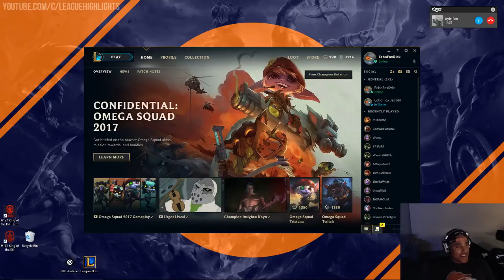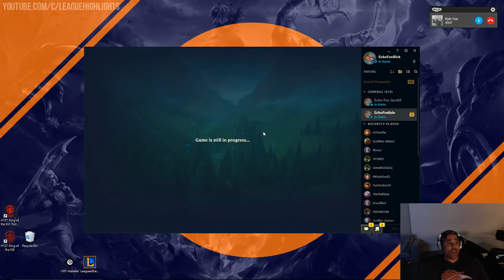NBA Legend Rick Fox plays League of Legends with his son! - Funny Moments & Highlights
► Rick Fox and his son playing some League of Legends normal games! | Rick Fox Stream Highlights
► Make sure to click 🔔 button to get notifications about daily League of Legends uploads! (it helps a lot)